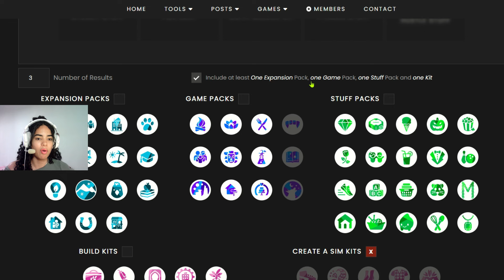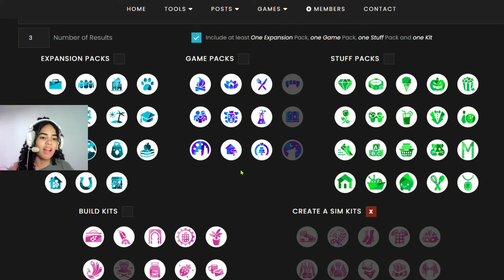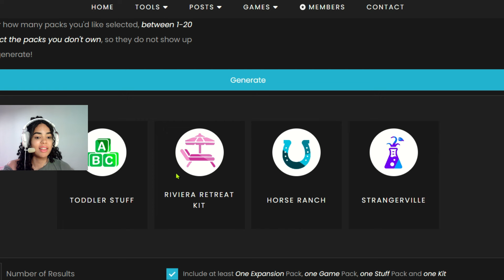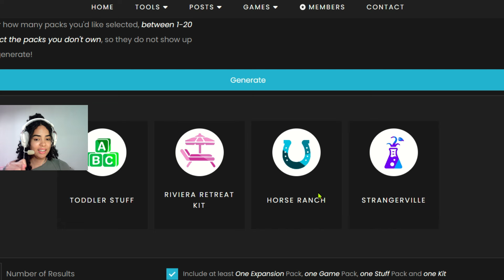RETO de los números || Casa 3: solo 3 packs y 3 colores🤯SALE MAL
Hola, hola! Eres lo más por leer esto 😊
Hoy te traigo el tercer episodio de esta súper serie. Espero que te guste!

A partir de ahora puedes usar mi código FREESIMMER8 cuando compres en la EA App para apoyar al canal.
MIL GRACIAS CHIQUI 💛

Te agradezco demasiado que te quedes conmigo hasta el final, significa un mundo.

Musiquita:
Sims2 soundrack

* Los Sims es un juego para personas de 13 años en adelante.